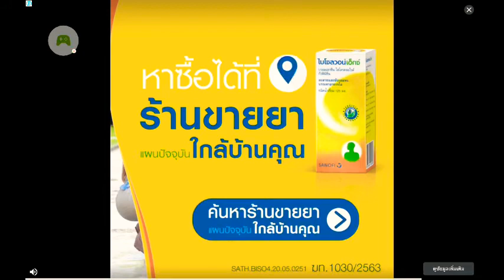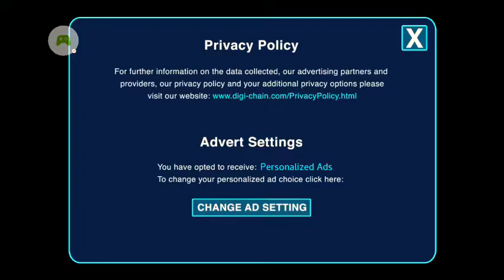Retro Five Nights Survival Night 3